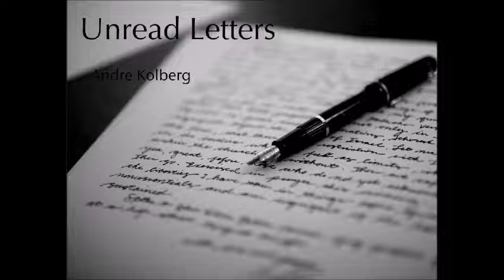The Blind Man Even Saw That Coming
5th song off the album